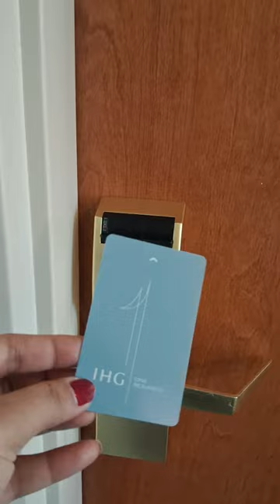USA, Hotel review. holiday Inn